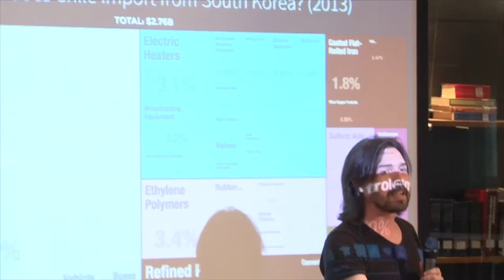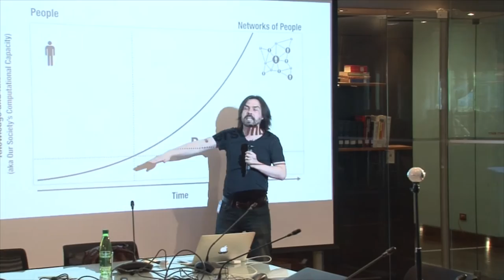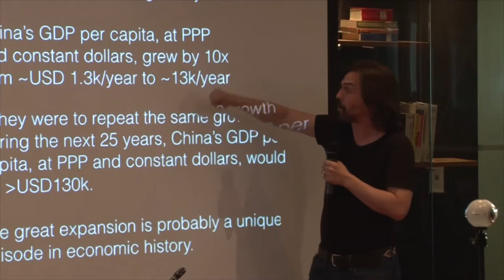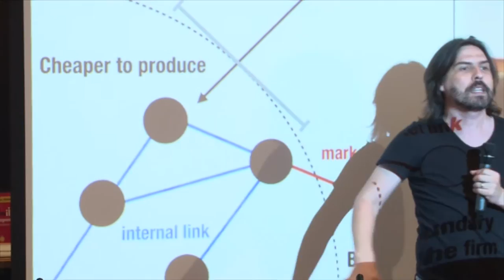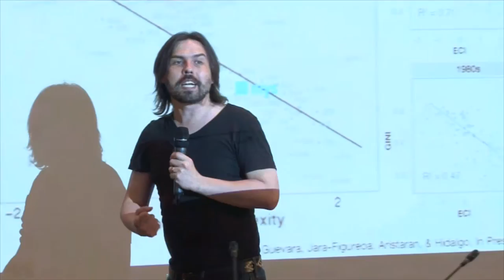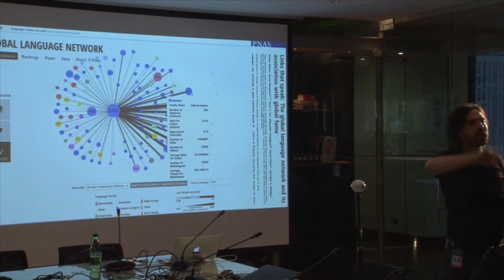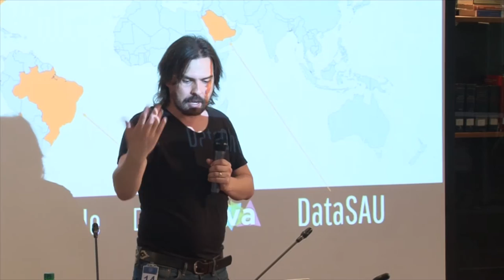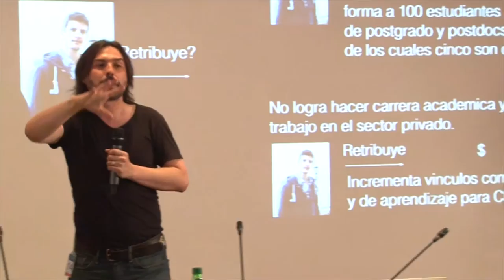Charla de César Hidalgo en la Cámara de Diputados de Chile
El destacado científico chileno expuso en una sesión especial de la Comisión de Ciencias y Tecnología de la Cámara de Diputados, realizada el 18 de enero de 2017 en la sala de lectura "Pedro Montt" de la Biblioteca del Congreso Nacional de Chile.